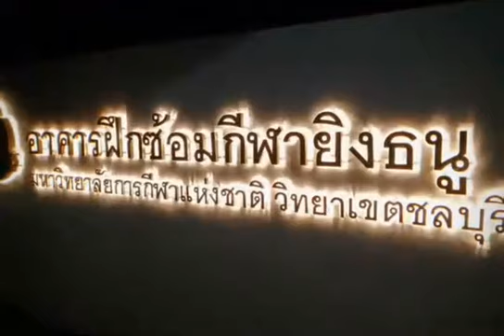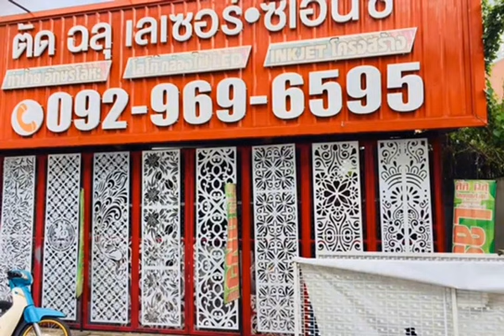ป้ายจำเป็น